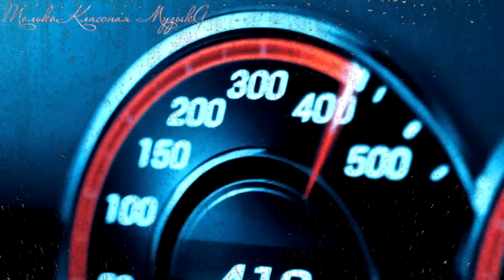Крутая Музыка в Машину 2024 🔥 Классная Музыка Бас Хиты 🔥 Экстремально Крутая Музыка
КРУТАЯ МУЗЫКА В МАШИНУ 🔥 ЛУЧШИЕ ХИТЫ 🔥 КАЧАЕТ КЛАССНАЯ КЛУБНАЯ МУЗЫКА БАС 2024 🔥 БАС МУЗЫКИ 2024
Слушать на канале Только Классная МузыкА @theBESTMUSICA

Слушаем Крутую Музыку в Машину 2024
Самые Лучшие Треки 2024 🔥 Качает Новая Клубная Музыка которая подымет твое настроение... Друзья, Наслаждаемся Классной Музыкой!

Теперь отвлекаемся от всего, и наслаждаемся погружением в атмосферу САМОЙ КРУТОЙ Музыки 2024.
Көліктегі керемет музыка 2024 🔥 Керемет музыка бас хиттері 2024 🔥 Керемет музыка 2024 жүктеп алыңыз!

Когда у тебя отличный сабвуфер + система. Когда настроение такое, что тебя все бесит?
Эта музыка тебе зайдет!!! Отрывайся по полной под отличную клубную музыку! Лучшая летняя дискотека! Тебе нужно слушать только хорошую клубную музыку в машине!

Клубняк, Крутая Музыка в Машину, Лучшая клубная музыка 2024, вся Электронная музыка, а такженовинки танцевальных треков и хиты 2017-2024 года - теперь можно слушать ОНЛАЙН, слушать в своей машине. Дискотечная качественная и классная музыка в отличном качестве HD 320 kb audio !!!
Смотреть видео Дискотеки на нашем канале : Только КЛАССНАЯ МУЗЫКА!

ВРУБАЙ САБВУФЕРЫ! КОЛОНКИ / НАУШНИКИ НА МАКСИМУМ!
ПОДЫМИ СЕБЕ НАСТРОЕНИЕ и ОТРЫВАЙСЯ ПО ПОЛНОЙ!!!
Мы погружаем Тебя в атмосферу новинок Крутой Музыки на Канале Только КЛАССНАЯ МУЗЫКА! Только самая Классная, Самая Лучшая музыка собрана для тебя на этом Канале: Только КЛАССНАЯ МУЗЫКА!!!
Мелодика на высоких скоростях соединяется воедино с плотным басом. Только свежие релизы, проверенные временем треки, полюбившиеся композиции, самые характерные звуки для настоящих меломанов. Канал Только КЛАССНАЯ МУЗЫКА представляет вашему вниманию треки известных Ди Джеев, а также много новых еще не раскрытых имен. Можно перечислять эти известные имена очень долго. (Martin Garrix, Armin Van Buuren, Marshmello, David Guetta, Dimitri Vegas & Like Mike, Don Diablo, Tiësto, Afrojack, Hardwell, Steve Aoki) Их творчество есть у нас.
А теперь отвлекитесь от того, что Вас напрягает и просто погрузитесь в атмосферу Новинок Крутой Клубной Музыки в Машину!!!